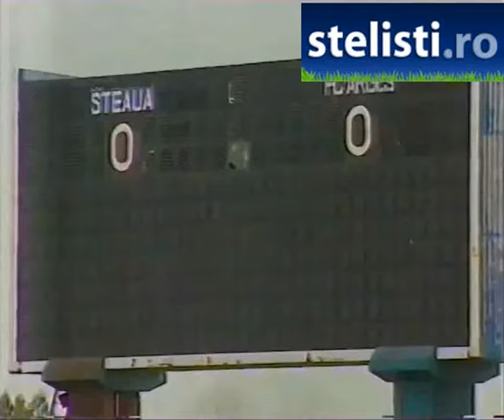1996-Steaua-FC Arges 4-0, goluri Rosu, Vladoiu (2), Sabin Ilie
1996-Steaua-FC Arges 4-0, goluri Laurentiu Rosu, Jean Vladoiu (2), Sabin Ilie